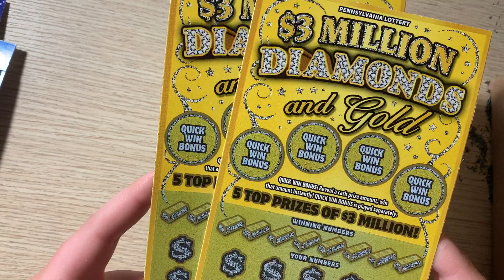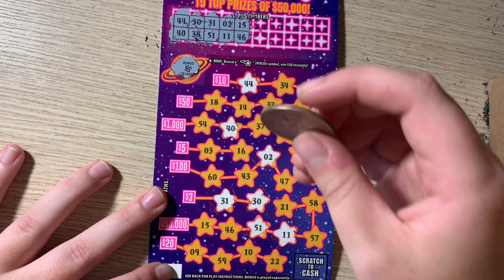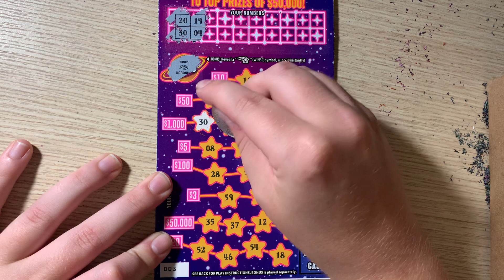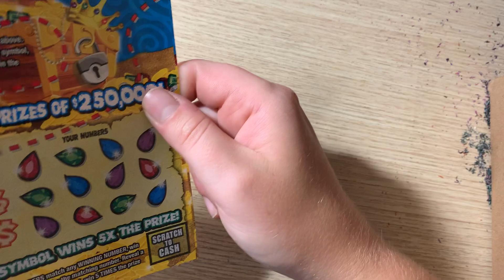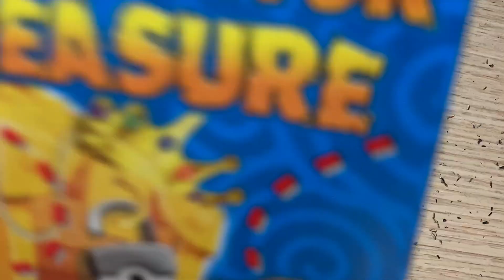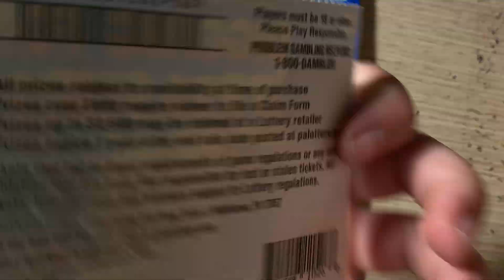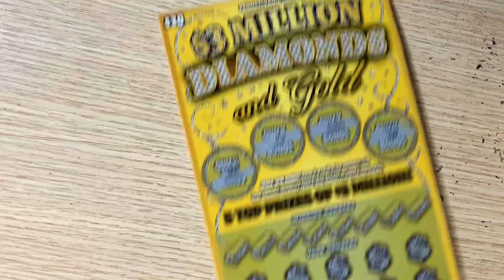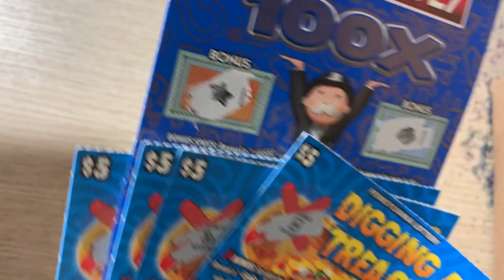BIGGEST SESSION YET, $116!!! PA Lottery